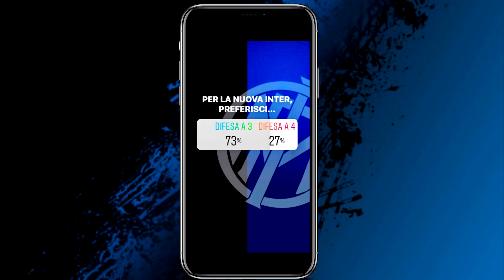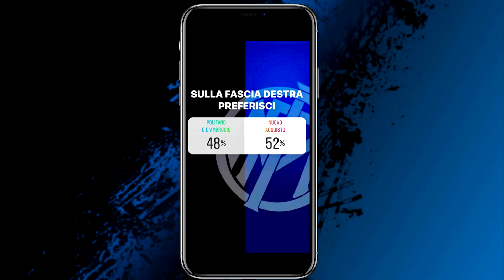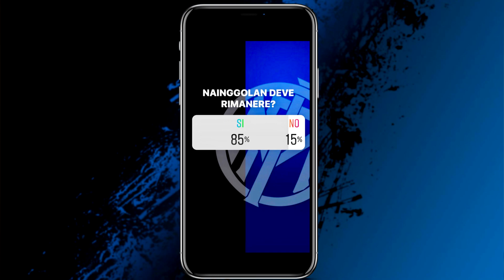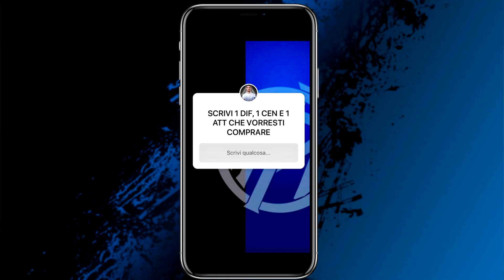I MIEI FANS COSTRUISCONO LA NUOVA INTER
Superiamo i 2000 Mi Piace per la prossimo video sul calciomercato!

Membro Inter Club Brugherio

Video realizzato esclusivamente dal sottoscritto con:
- SONY VEGAS
- PHOTOSHOP!